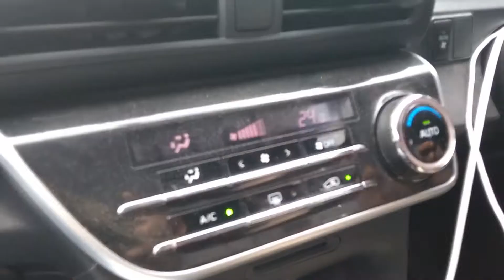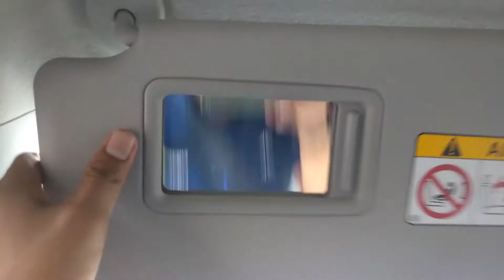Trip Toyota Sienta V Indonesia With Owner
The Toyota Sienta is a mini MPV with sliding doors manufactured by Toyota. It is currently sold in Japan, Hong Kong, Singapore, Indonesia, Malaysia, Taiwan, Laos and Thailand. In Uganda, Kenya and Tanzania, it is a Japanese exported used car.